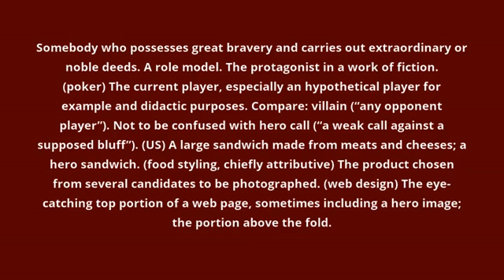what is the meaning of hero